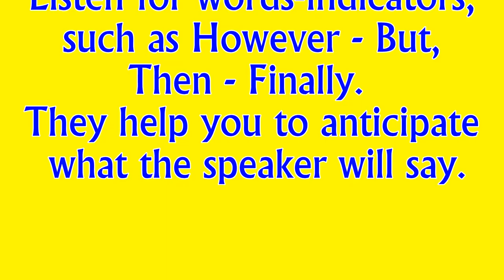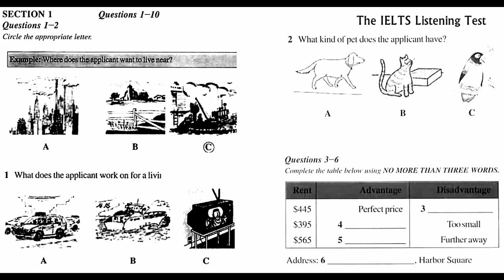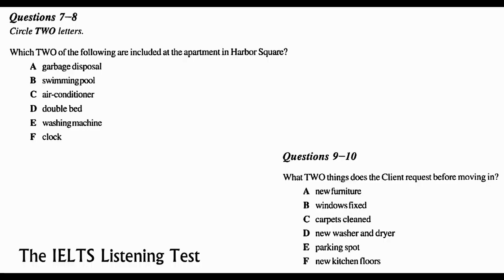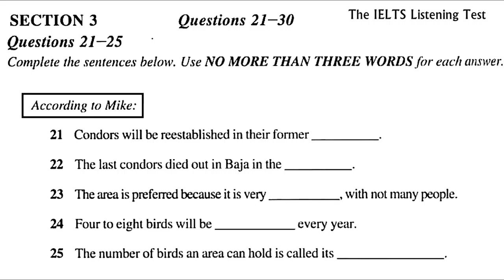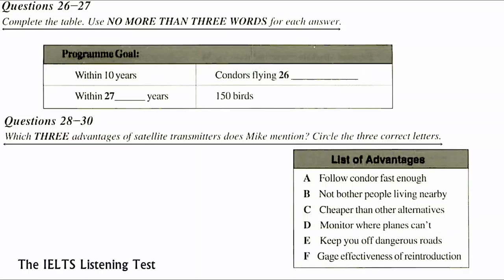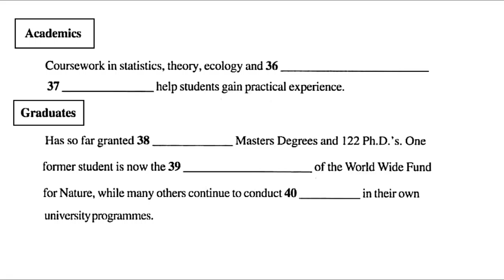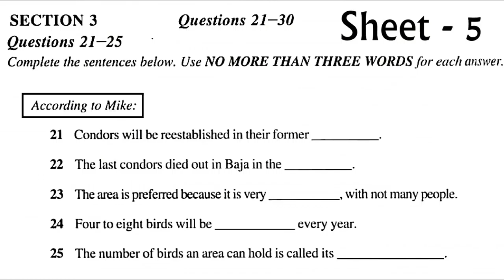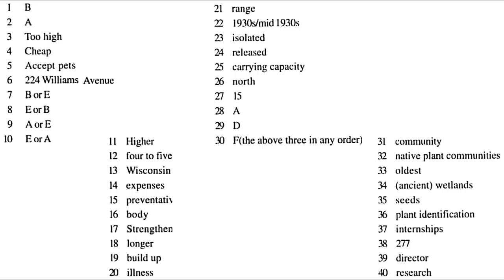IELTS LISTENING PRACTICE TEST 2018 WITH ANSWERS PART 9